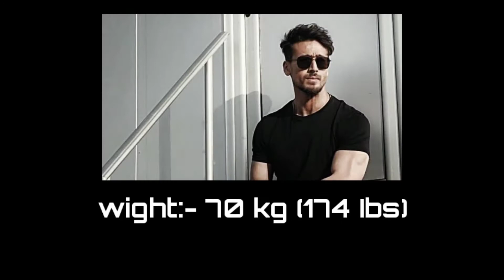Tiger Shroff lifestyle and biography (new)// tanmoy entertainment